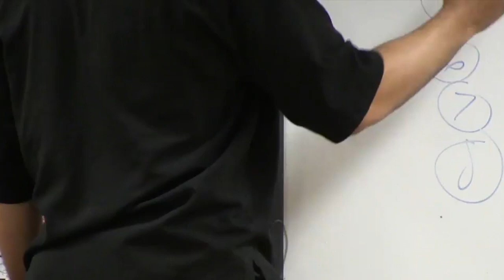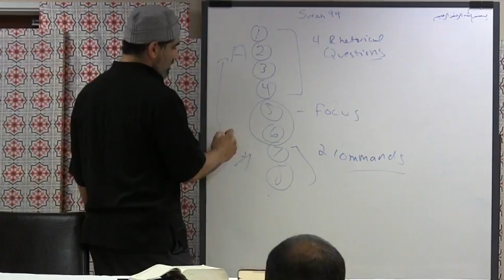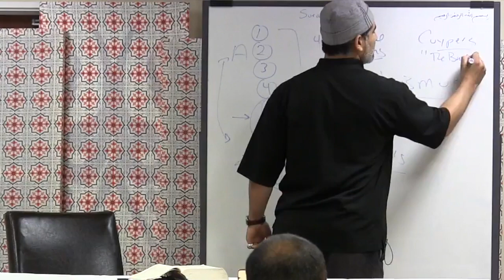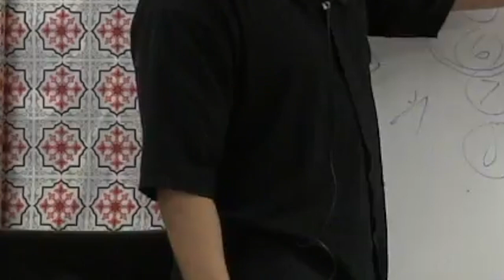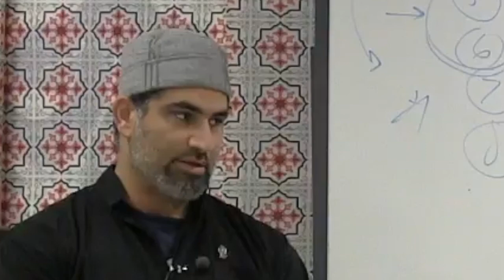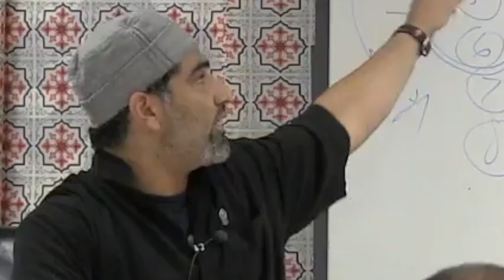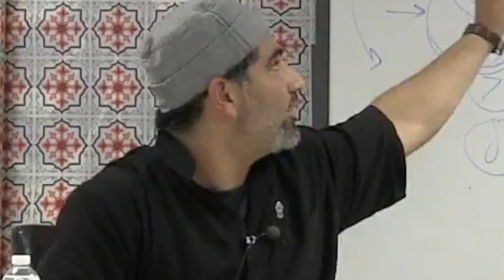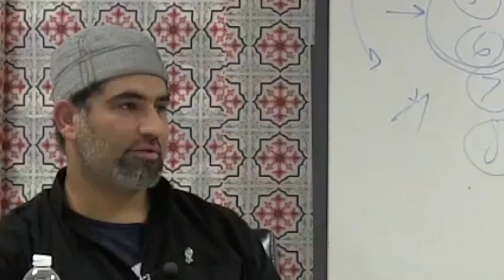Tafseer of Surah Al Inshirah | Dr. Ali Ataie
Dr. Ali Ataie provides an explanation or tafseer (exegesis) of Surah Al-Inshirah (Solace), which is Chapter 94 in the Holy Qur'an.

In this series, Ustadh Ali covers the translation and commentary of select Surahs from the last chapter of the Quran:

About Ustadh Dr. Ali Ataie
Ali Ataie is a perennial student and researcher who has been involved in interfaith activities for over two decades. He holds a Masters in biblical studies with a focus on New Testament and biblical languages. He also holds a PhD in cultural and historical studies in religion from the Graduate Theological Union. His doctoral work focused on Muslim hermeneutics of Biblical texts, especially the Gospel of John. He lives in San Ramon, CA with his wife Roya and three daughters.